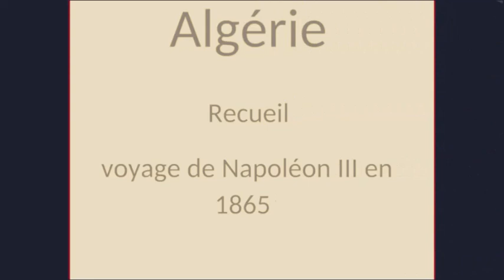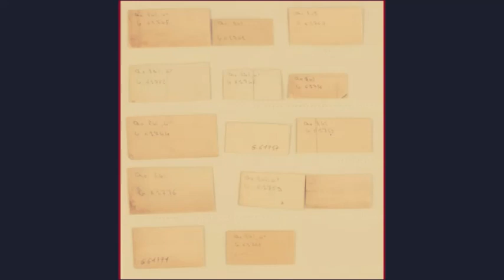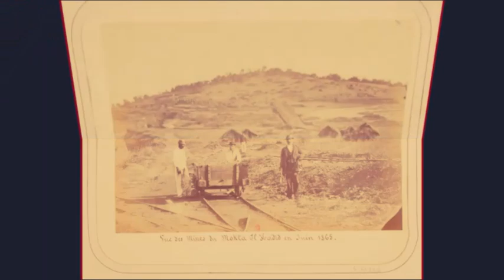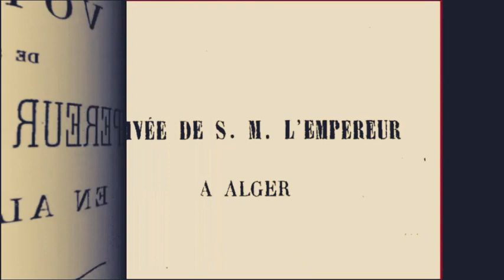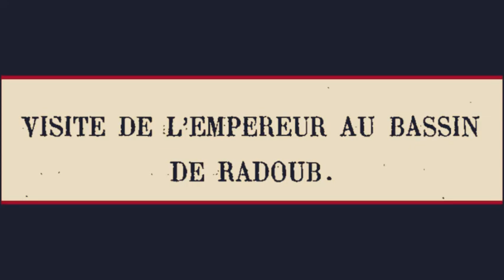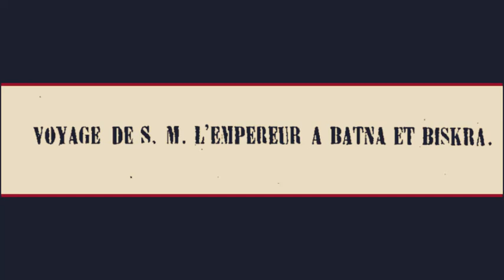Algérie (1865) voyage de Napoléon III par Moulin Félix Antoine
Musique Saloua
00:53 voyage de Napoléon 3
06:43 Saloua Insiraf

Félix-Jacques Moulin, né le 18 août 1802 à Montreuil-sur-mer et mort le 1er octobre 1879 à Paris, est un photographe français.
En 1856, Moulin entreprend un voyage photographique en Algérie, avec une tonne d'équipements et une lettre d'introduction du ministre de la Guerre qui va lui permettre de circuler plus facilement dans les régions contrôlées par l'armée. Malgré des difficultés techniques liées aux variations d'humidité, au travail en extérieur et à la qualité de l'eau, il parvient à réaliser une riche documentation sur l'Algérie et l'armée d'Afrique. Il rentre en Europe en 1858 avec une moisson de centaines d'images, représentant des paysages, des villes, des sites archéologiques ainsi que des portraits d'officiers des bureaux arabes et des chefs arabes qui y collaboraient.
Il publie plus de 400 de ses cliches dans une série d'albums In-folio intitulés L'Algérie photographiée qu'il dédicacera à Napoléon III et lui permettront de devenir un photographe quasi-officiel qui suivra Napoléon III lors de l'inauguration du port de Cherbourg en 1858.

Il participe à l'Exposition universelle de 1867 avec des vues d'Algérie et de Cherbourg. Son nom ne figure plus dans la rubrique Photographie du Bottin après 1870. Il décède à Paris dans le 17e arrondissement le 1er octobre 1879.